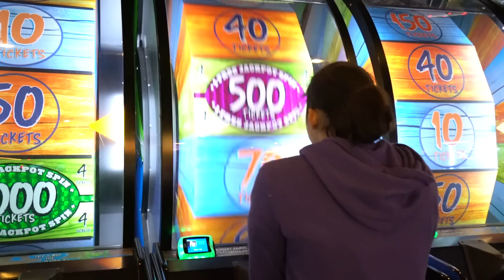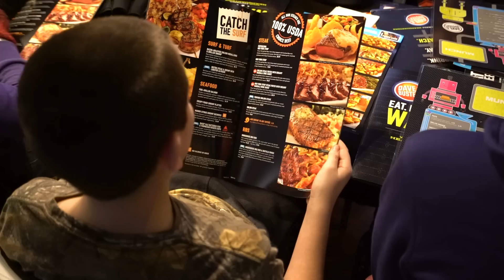Autism Behavioral Services visits Dave & Buster’s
Autism Behavioral Services visits Dave & Buster’s where our social skills groups worked on fine and gross motor skills, interactive play, turn taking, and more while socializing and having fun in a stimulating sensory environment.